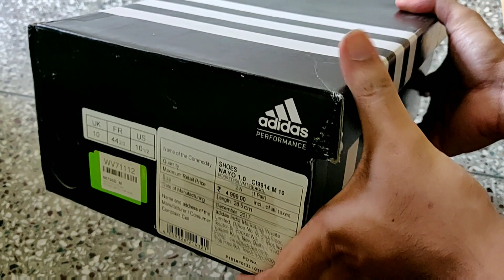Adidas Nayo 1.0 Shoes Review & Unboxing: Should you buy ???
Pros:
* Stunning looking shoes.
* Great for running.
* Good materials used throughout.

Cons:
* None.

Though the printed price is ₹4999. But, the actual price may vary...

2)Adidas Men's Nayo 1.0 M Scarle/Silvmt/Shosli/Cbla Running Shoes - 8 UK/India (42 EU)

3)ADIDAS NAYO 1.0 M Running Shoes For Men